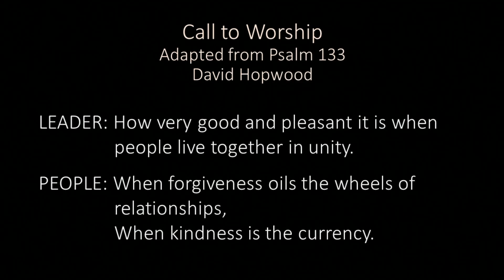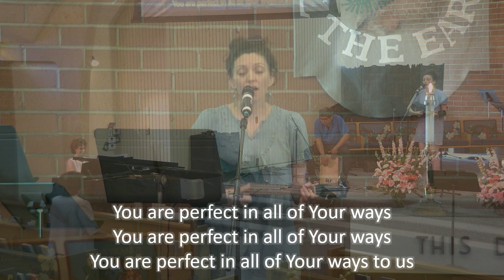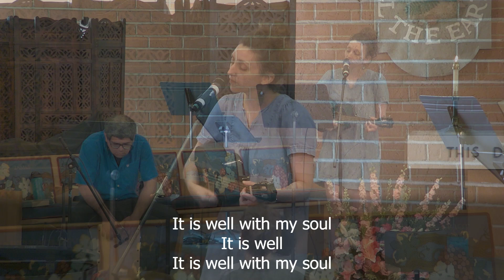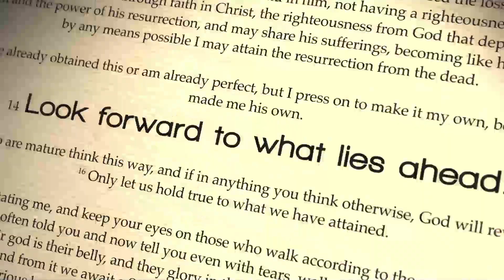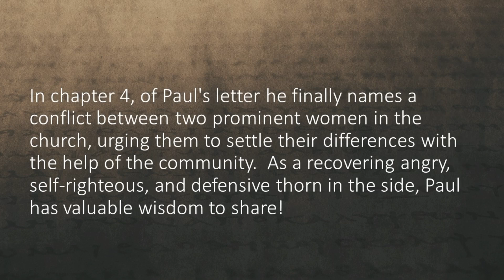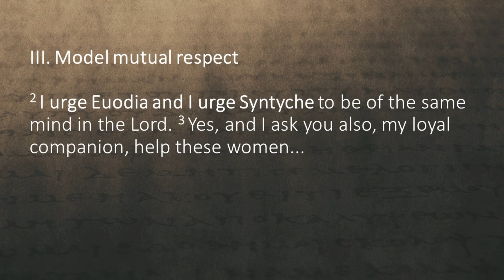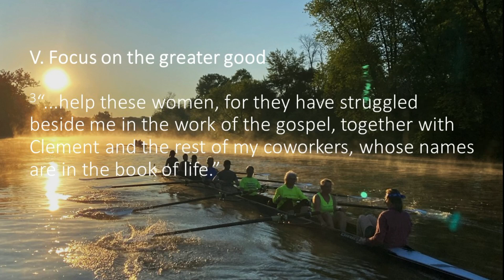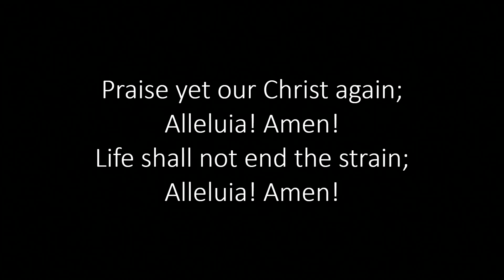On Demand 6 23 24